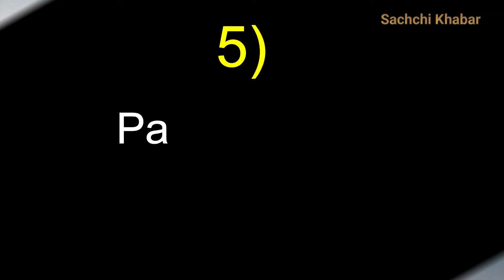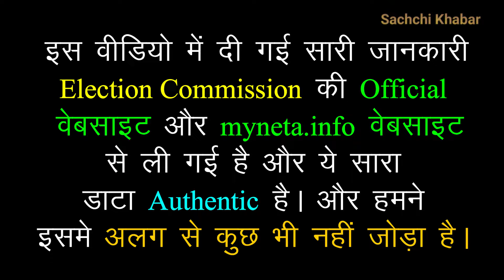सबसे ज्यादा क्रिमिनल केस वाले 20 सांसद, नंबर 1 का नाम चौंकाने वाला | Criminal Cases on Indian MPs